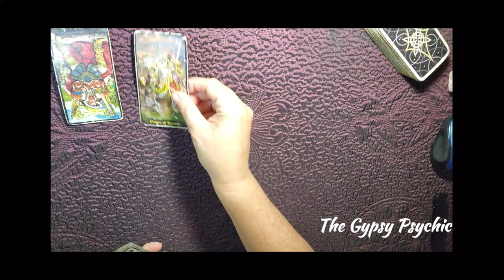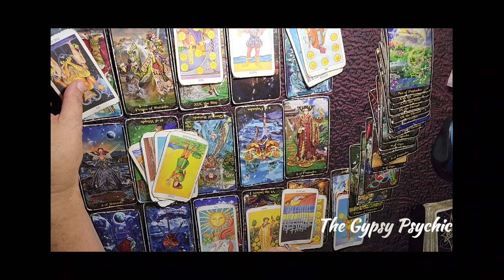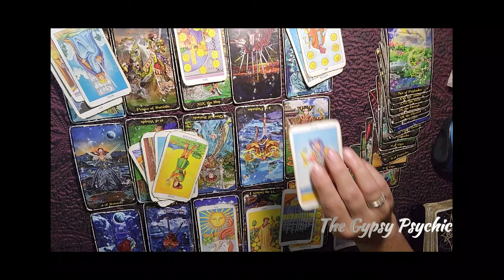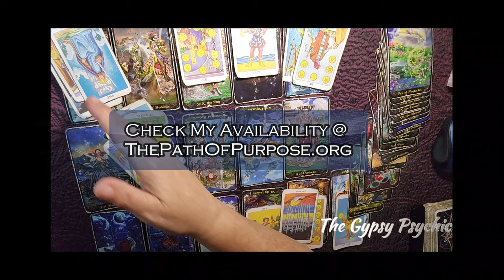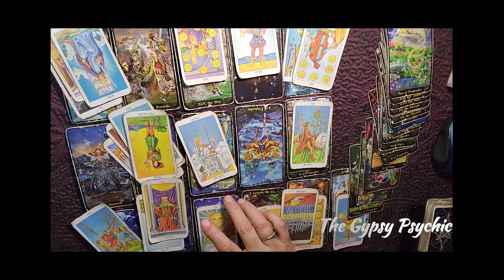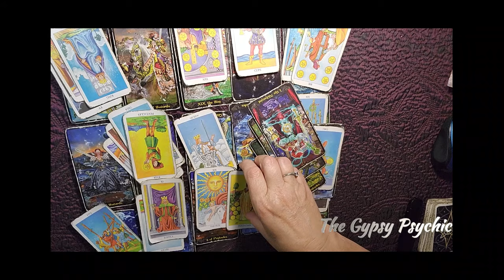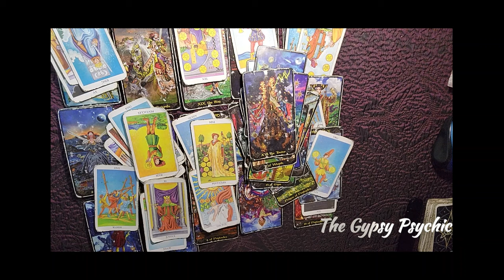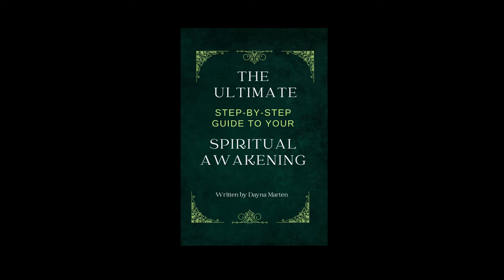PISCES | TAKING NAMES & KICKING A$$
Pisces, you have found your power and nothing will ever be the same again.